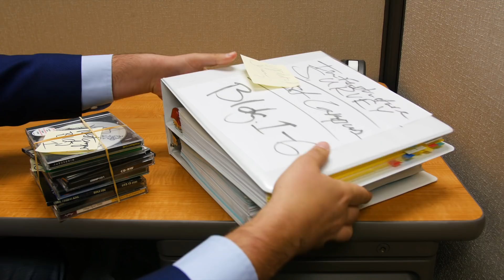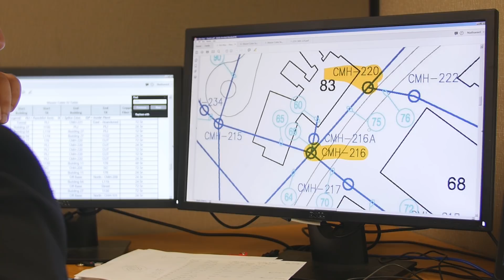The Need for Infrastructure Documentation – VeriStructure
Why is campus ICT infrastructure inadequately documented? Who really knows the state of their cabling inside and between buildings? VeriStructure founder Dennis Mazaris explains why he created the first comprehensive system for verifying, documenting and maintaining complex telecommunications infrastructure.

VeriStructure is the industry leader in Infrastructure Verification as a Service (IVaaS).

The VeriStructure Program uses vetted program and project management professionals, backed by a system of specifically designed methodologies. to create and maintain accurate documentation of large campus infrastructures and equipment inventories. The program is designed to tell customers exactly what they have and where it is.

VeriStructure ensures the continued life and stability of an organization’s infrastructure while also protecting the customer’s investment by ensuring the continued integrity of every deliverable.  Any and all changes to the customer's infrastructure are actively updated in the customer database, with information cross-checks and data verification performed during every site visit to guarantee continued data accuracy.